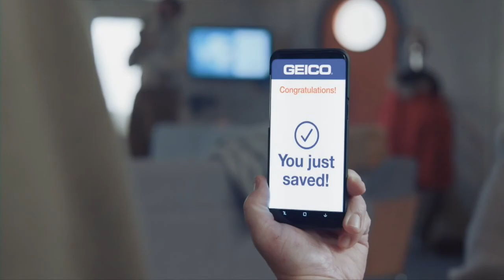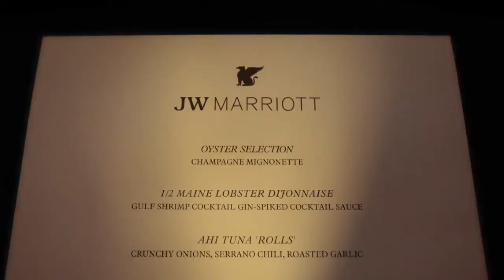Monmouth vs Presbyterian Full Game 2019